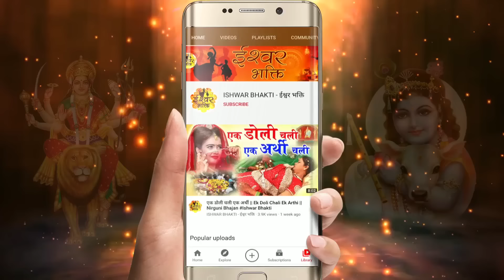दर्द भरा भजन - New Krishna 2021- Kanhaiya Bulaaye Radha Kyun Na Aaye - Superhit Krishna Song 2021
SONG - KANHAIYA BULAAYE RADHA KYUN NA AAYE
SINGER : RANJEET RAJA
LYRICIST:  RANJEET RAJA
MUSIC DIRECTOR : RANJEET RAJA
MIX AND MASTER : RANJEET RAJA
ARRANGEMENT : SONU KOLI (PARAS)
RECORDED AT : SARASWATI STUDIO